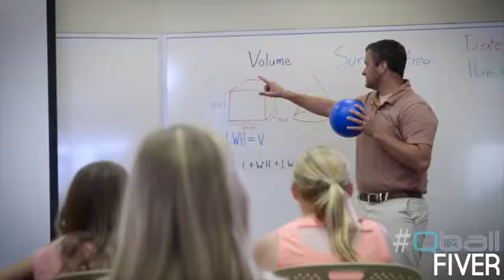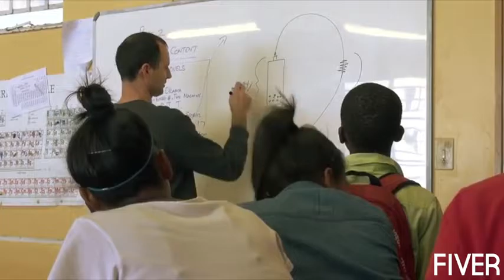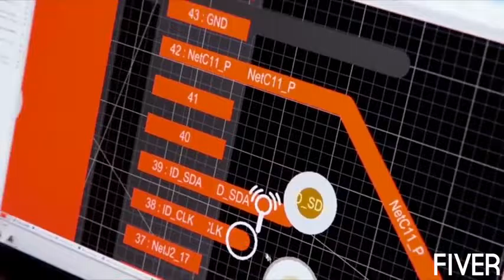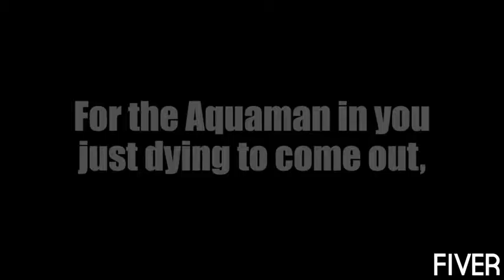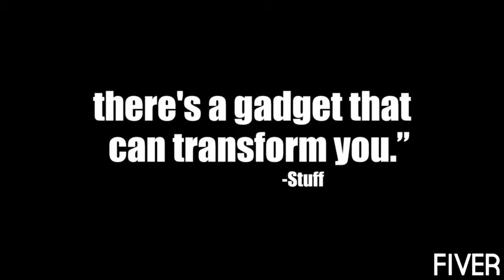5 AMAZING INVENTIONS YOU DIDN'T KNOW EXISTED #24